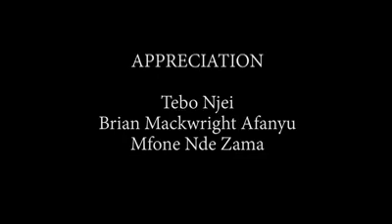Vole n'est pas bon